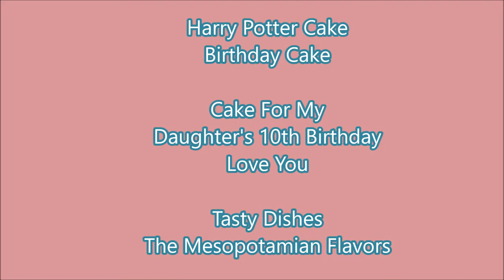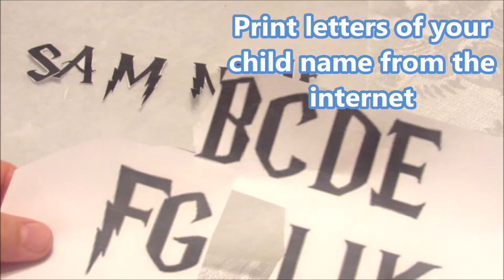Harry Potter Cake, Easy, Beautiful and No Special Tools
I made this cake for my daughter 10th birthday and she loved it. It is so easy to make and doesn't need any special tools.